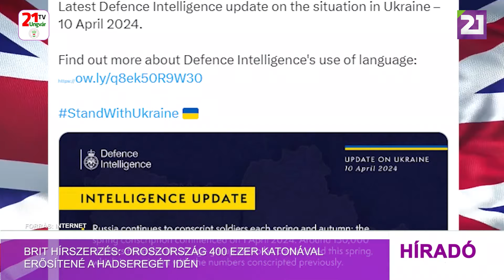Brit hírszerzés: Oroszország 400 ezer katonával erősítené a hadseregét idén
A brit katonai hírszerzés az ukrajnai háborút érintő szerdai nyilvános jelentésében közölte: Oroszország a 2024-es évben mintegy 400 ezer katonával erősítheti a hadseregét. Mint írták, a toborzásra részben azért van szükség, mert az orosz erők nagy veszteségeket szenvednek Ukrajnában, illetve azért, mert az orosz kormányzat már korábban is azt tervezte, hogy másfél millióra növeli a hadsereg teljes létszámát. A britek arra is emlékeztettek, hogy idén tavasszal 150 ezer orosz hívtak be kötelező katonai szolgálatra, és ősszel is lehet egy újabb behívási hullám.  Mint ismeretes, London Kijev egyik legszorosabb nyugati szövetségese az oroszokkal szembeni háborúban, a britek rendszeresen ellátják az ukránokat katonai hírszerzési adatokkal.